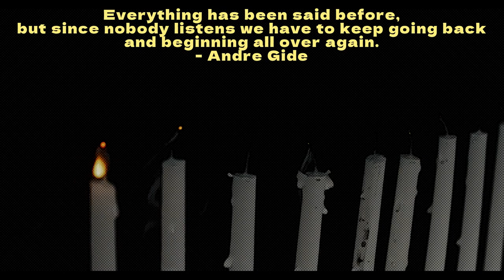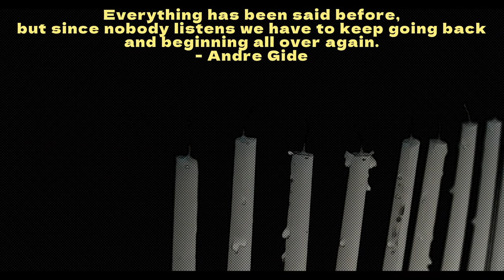Maltas - Fractured - Perfecta Praesentia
Enter the ethereal realm of track number 5, "Perfecta Praesentia," from the enigmatic album "Fractured" crafted by the enigmatic Maltas. This composition, a dark opus veiled in shadows, emerges from the genre of Electronic Dance, Abstract IDM Leftfield.

"Perfecta Praesentia" weaves an intricate tale, where darkness intertwines with pulsating energy, invoking a serene stillness that belies its mysterious nature. This musical enchantment portrays the interplay between two celestial beings: Nostroth, a demon who whispers secrets amidst the falling raindrops, and Nuriel, an angel who soars through the skies, their words carried on the wings of birds. Nostroth, with an insatiable thirst for the past, seeks solace in memories long forgotten. Nuriel, resplendent in the present, radiates an aura of spiritual determination. As they converge, their collaboration exudes an unyielding sense of purpose, cloaked in an enigmatic aura.

Within the unpolished echoes, a robotic symphony unfolds, flowing with hypnotic rhythms and grooves. A driving force, propelled by a steady pulse, embarks on a haunting journey, leaving an indelible imprint upon the soul. The music, both bouncy and relentless, evokes a sensation akin to running through twilight's embrace, each beat a step taken closer to the unknown.

Amidst the paradoxical melodies, immerse yourself in the depths of a realm where emotions run wild. A tapestry of harmonies paints a picture of a treacherous paradise, wherein moments of fleeting tranquility clash with swirling confusion. Beneath the surface of this disconcerting serenity, an elusive peace beckons, captivating all who dare to listen.

Your support and appreciation for this dark, mysterious, and spiritual symphony are invaluable.

To express your gratitude further, consider partaking in a symbolic act of generosity by contributing a cup of virtual coffee through the sacred URL: " Such offerings sustain the artistic endeavors and fuel the flames of creativity.

Unveil the secrets that lie within these digital realms and allow yourself to become lost in the dark, energetic, and calm enchantment that transcends mortal comprehension. Join me in this grand symphony, where Nostroth whispers amidst the rhythm of the rain and Nuriel's celestial voice resonates through the melodies carried by birds in flight.